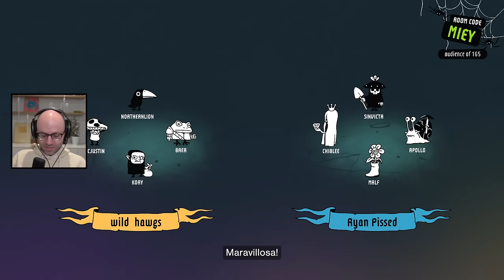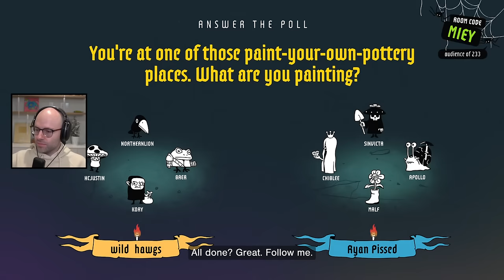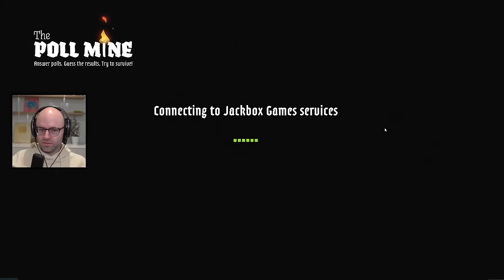These guys HATE cavemen (Jackbox)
This video came from my stream on Feb 23rd, 2024. Catch me live from 9AM-2PM PT every weekday